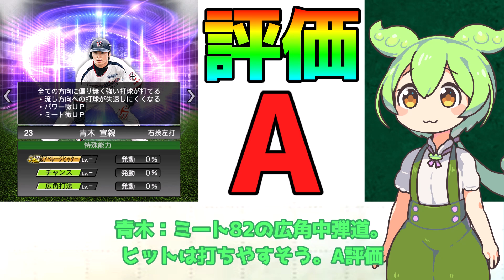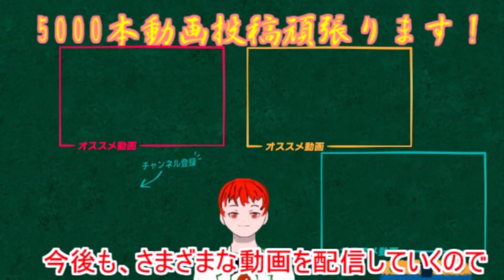TS第5弾リアタイガチ評価【プロスピA】ずんだもんと学ぶ